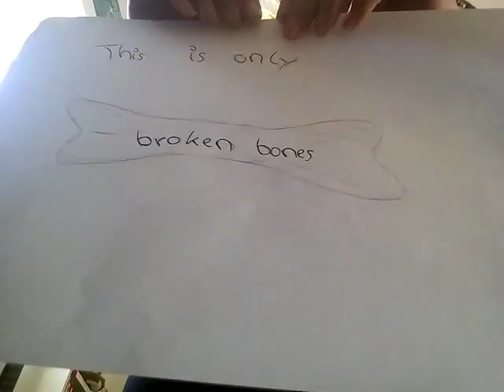Jamie Lee fanvideo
Song by Jamie Lee Kriewitz